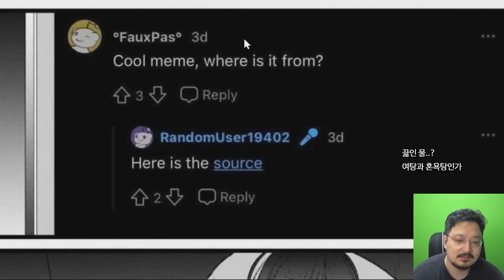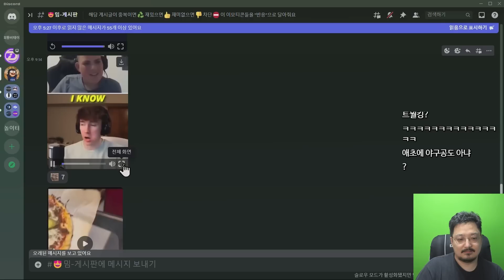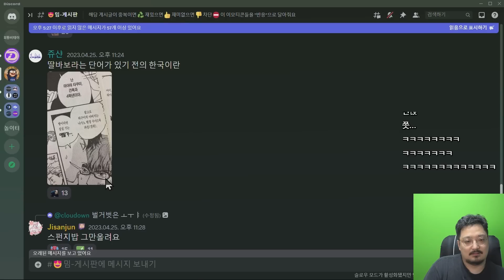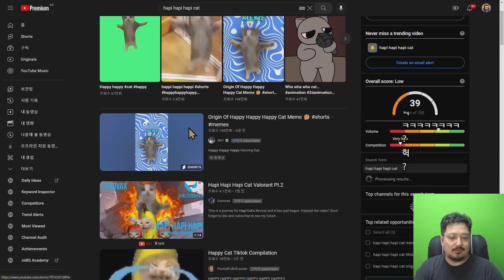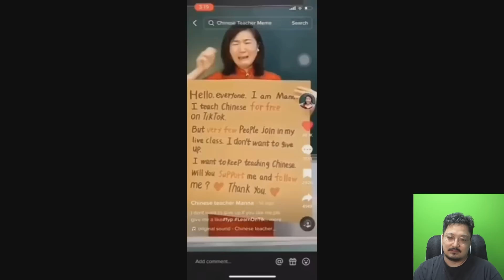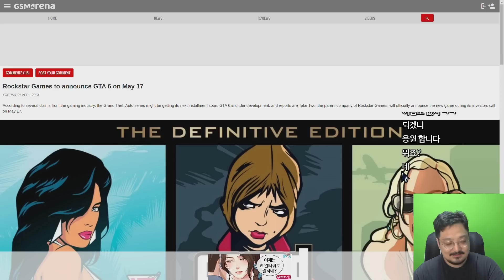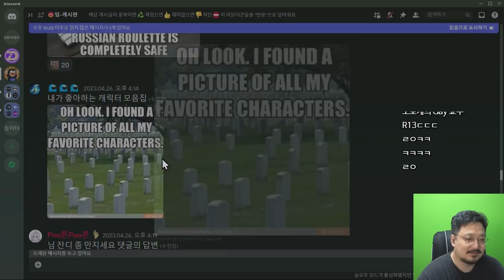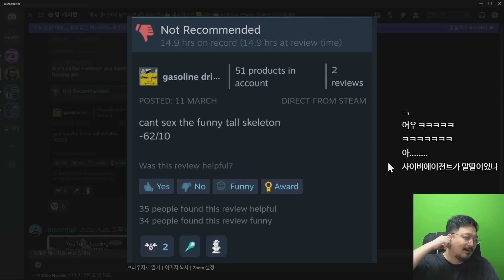고수 전용 모드